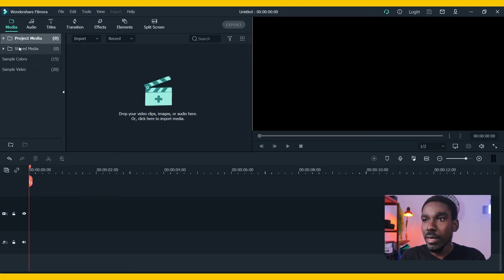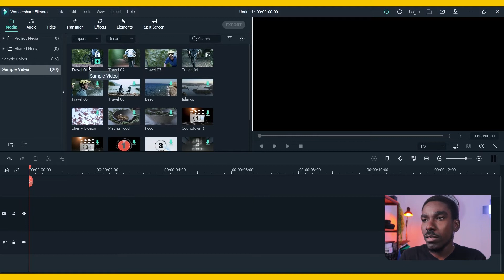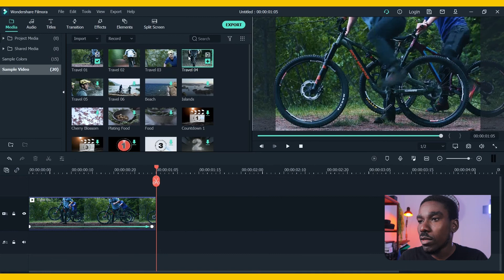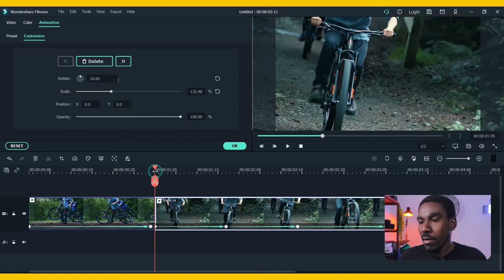Kòman pou itilize "KEYFRAMING" sou FilmoraX ?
Nan videyo sa, nou montre w kòman pou itilize "keyframing" sou FilmoraX. Konprann nosyon keyframing nan ekstrèman enpòtan pou tout moun ki ta renmen vin yon pwofesyonèl nan montaj videyo.

Gade videyo sa avan si w bezwen byen konprann nosyon keyframing nan.

00:00 Intro
01:46 Keyframing sou Filmora
05:38 Pand & Zoom, Keyframing
06:12 Outro

1. Montaj videyo mastèklas
2. Titoryèl Filmora
3. 1 Minit 1 Teknik
4. Konstwi yon "Studio" lakay ou

Pa ezite poze kesyon oubyen sigjere sijè nan videyografi ou ta renmen aprann.
N ap kontinye grandi ansanm!

MATERYÈL MWEN ITILIZE NAN STUDIO A:
Canon M50
Canon M50 battery and charger
Lav Mic
USB C Hub Multiport Adapter
Cable organizer
LED Strip Lights
Headphone stand
Speaker Bluetooth
Live Broadcast Boom Arm
Desk Mount
Desk pad
Wireless Keyboard
Cable Management Strap
Neewer 3 Packs 530 RGB Led Light
Focusrite Scarlett
Blackmagic Design ATEM Mini
Field recorder